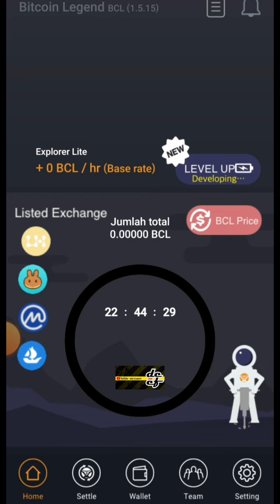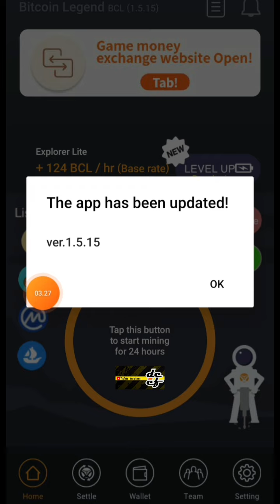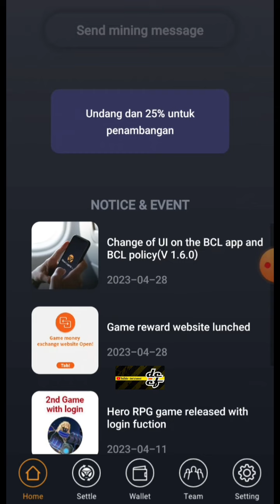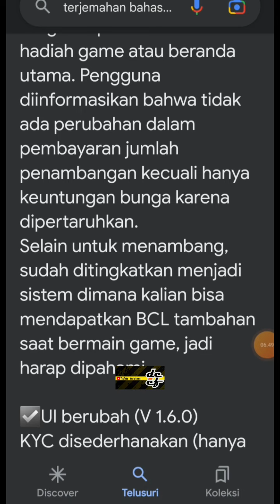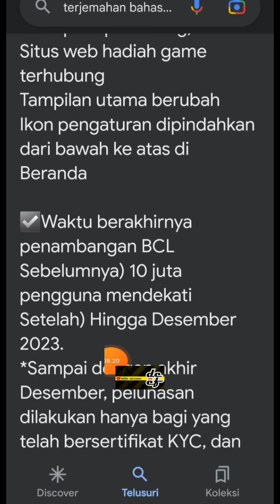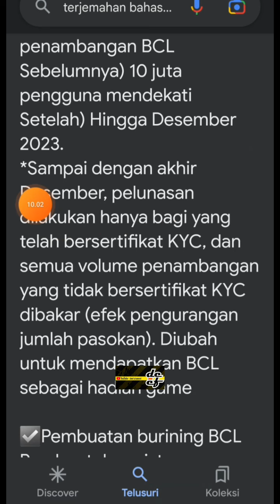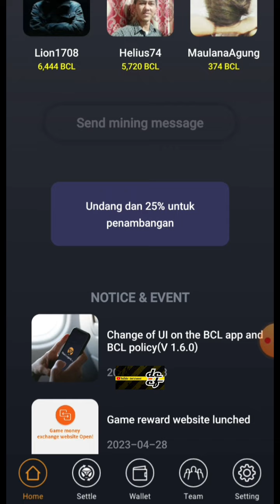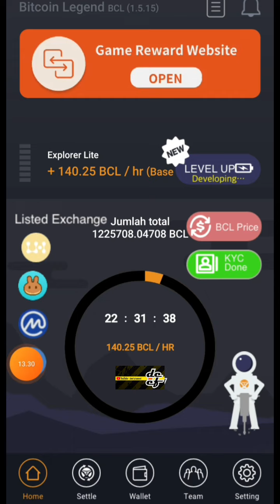AKUN AKAN DIBAKAR❗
👉    👉 wvzd847fi9

mend :
wvzd847fi9

《13QGD》